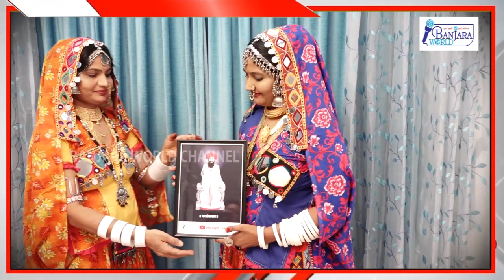सुकी मछली कि चटनी - बंजारा तडका I RECIPES I FISH I CHUTNEY I COOKING I SPECIAL DISH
🏳️ जय सेवालाल 🏳️

Banjara world 🌎 channel
बंजारा तडका
सौ. लता श्रीराम मेघावत द्वारा बनाई गयी स्पेशल डिश
"सुकी मछली कि चटनी" - बंजारा तडका
तांड्याचा अस्सल स्वाद

🌍 बंजारा समाजाच्या संस्कृतीचे व बोली भाषा, खाद्यपदार्थ संस्कृती ला आपणा समोर घेऊन येत आहोत.
बंजारा तडका या माध्यमातून निरनिराळी बंजारा तांडा मध्ये बनणारे  पदार्थांची चव तुम्हाला चाखायला मिळेल.
तर नक्की पहा- बंजारा तडका रेसिपी -तांड्याचा अस्सल स्वाद😇

♦ हमार संस्कृति हमारो अभिमान

नक्की पहा

BANJARA WORLD CHANNEL

नायकंळ बाई घंळ भारी
निर्मिती - बंजारा वर्ल्ड चैनल
निर्माता - योगेश जाधव, अनिता राठोड, संदिप जोशी
संकल्पना - अनिता राठोड
निर्देशन - संदिप जोशी
गीत - कांचन जाधव
संगीतकार और गायक - अजय जाधव
कॅमेरामन - संदिप जाधव, शुभम शिंदे
विडिओ संपादन - चेतन राठोड
विशेष सहकार्य - भाग्यश्री जोशी

 मार्गदर्शन -
श्री यु.के. चव्हाण, मा. सचिव, विधानपरिषद, महाराष्ट्र,
डॉ. संतोषकुमार जयस्वाल, मा. न्यायाधीश, मुंबई,
डॉ. विठ्ठल जाधव,(IPS), मा. विशेष पोलीस महानिरीक्षक,महाराष्ट्र,
श्री रमेश बनसोड,मा. संचालक, वसंतराव नाईक महामंडळ, महाराष्ट्र.

 जय सेवालाल।

For show details join us on -